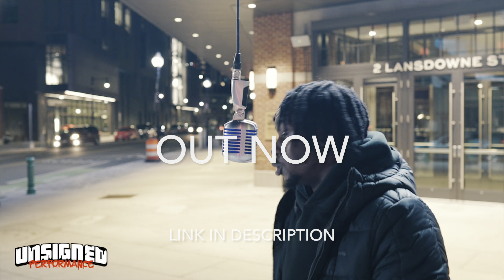1011 (Digga D x Sav'O x T.Y) - Next Up? [S1.13] I GOTTA GIVE THE MANDEM THEY PROPS 🔥🇬🇧 *Reaction*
Cedii Dimez - Half On A Baby (Official Music Video)